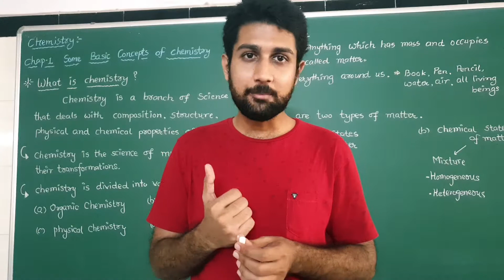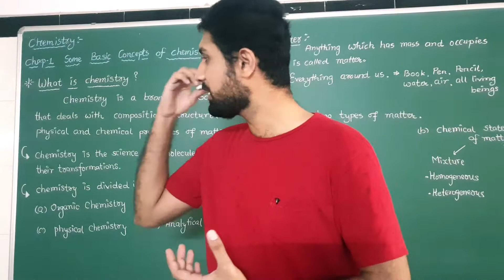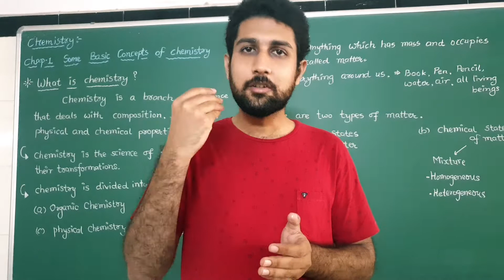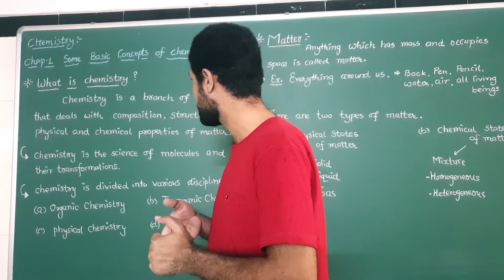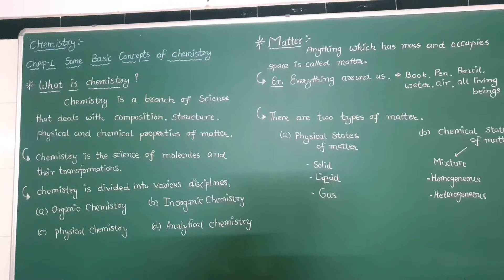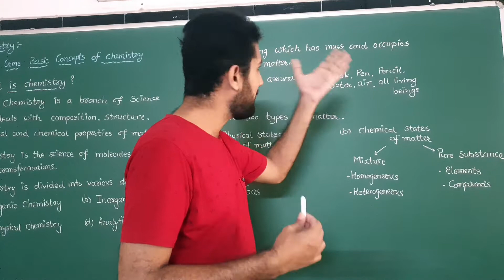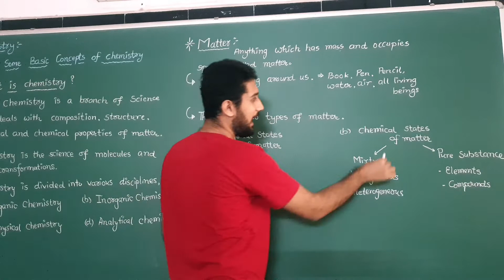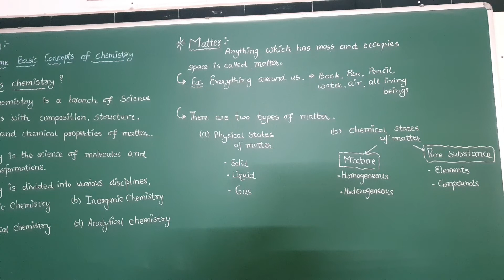11th-Chemistry Chap.1 lec 1(English medium)